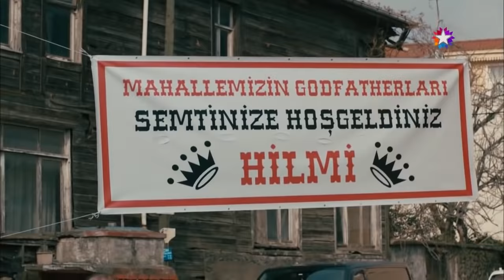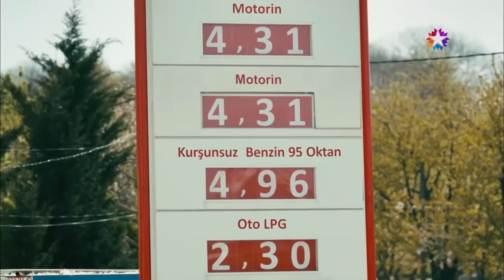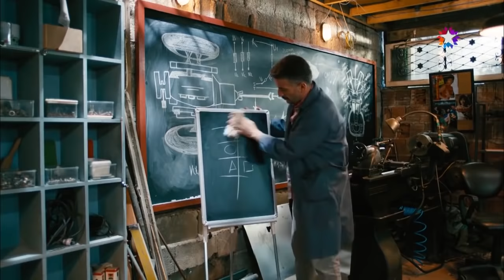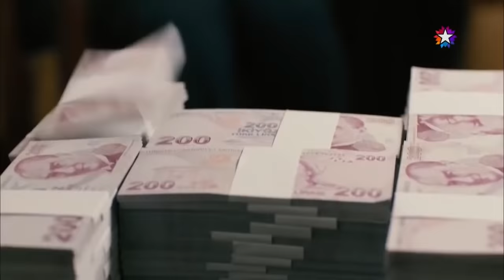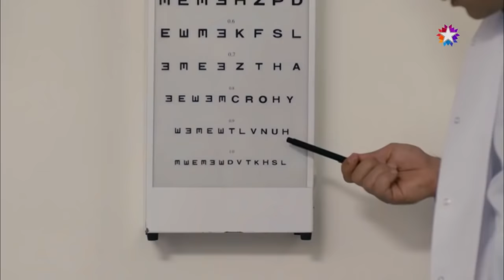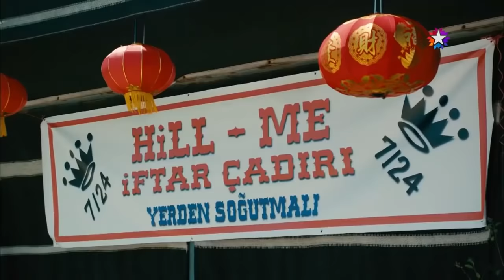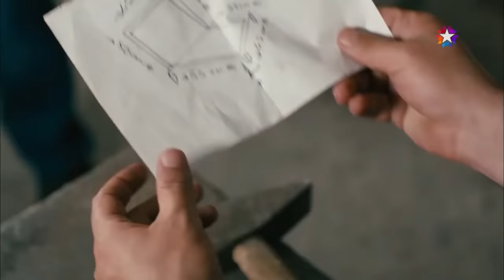Büyük Hilmi'nin En Komik Sahneler - Kardeş Payı